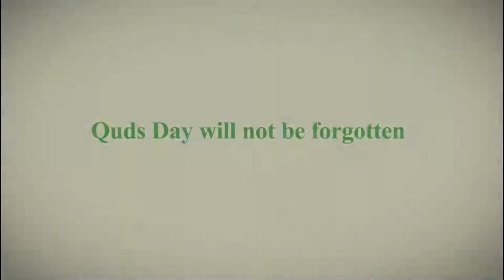Video Clip: Quds Day will not be forgotten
Alongside Palestinian kids
Virtual march on the International Day of Quds